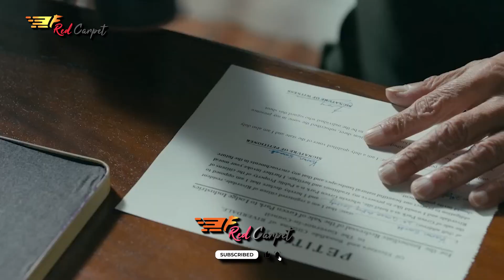বন্ধুত্ব বাঁচাতে বাবার সঙ্গে শাহরুখ কন্যা সুহানার লড়াই ! Suhana Khan | The Archies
Content Writer: Abdul Azim
Voice Artist: NM BARSHA
Video & Graphics: MOSTAFIZ
Audio & Sound: Pejush Kumar Ghose

Films. Music. Artist.
Step onto "The Forward Red Carpet," your ultimate VIP pass to the captivating world of Bengali and Indian cinema. Get ready for a daily dose of excitement as we bring you exclusive updates and behind-the-scenes insights from the vibrant film industry. Immerse yourself in the latest entertainment news, dive deep into mesmerizing actor biographies, and discover the hidden secrets that make the glitz and glamour of the silver screen truly mesmerizing. Join our passionate community of film enthusiasts, where the red carpet is just the beginning.